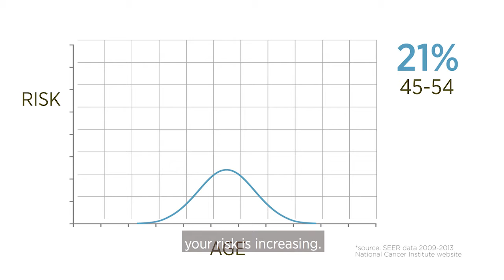What Baby Boomers Need to Know About Annual Mammograms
Froedtert and the Medical College of Wisconsin RAYUS Radiology answer questions on when Baby Boomers can stop getting their mammograms.